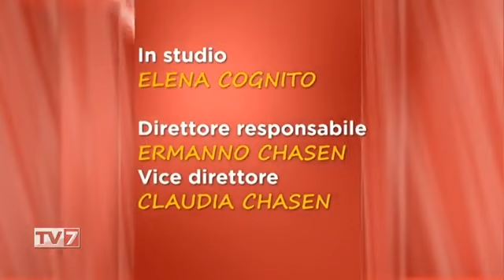INTERIVISTA AD ANTONIO MENGATO E ALESSANDRO GEROTTO SU TV7 CON VOI, SPECIALE SERA DEL 01/02/2022